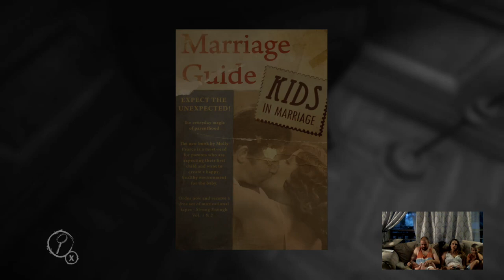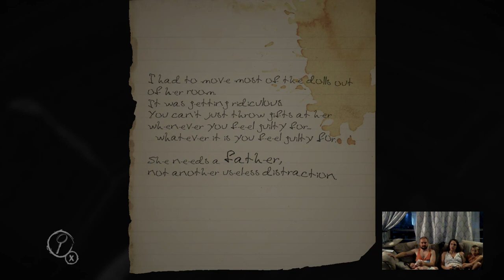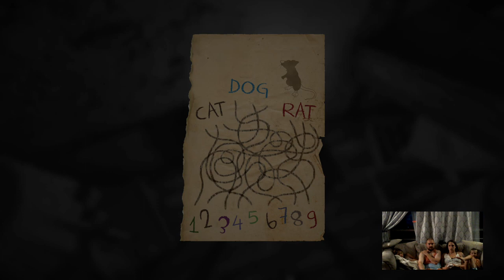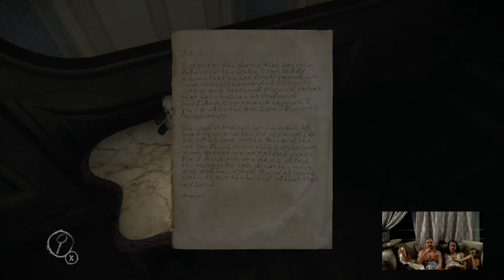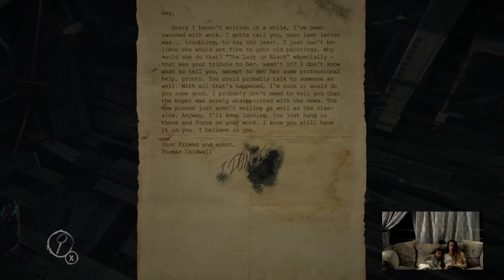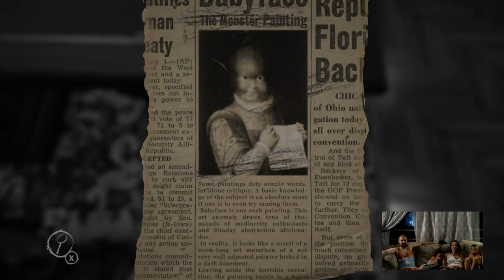Layers of Taint 06 19 18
Samsquantch takes another wack at figuring out this twisted puzzle. Doesn't take her long to get freaked out and scare the baby. Have a Taint filled day!